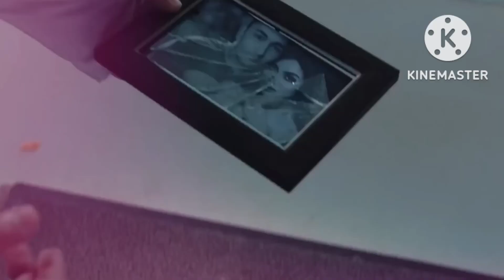legend Sidhu moose wala mushap ❣️